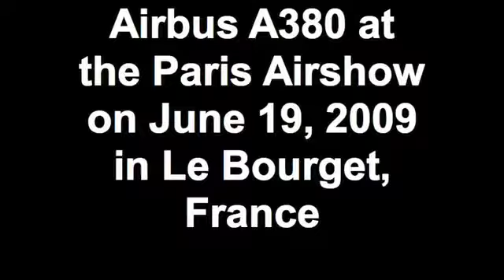Airbus A380 at the Paris Airshow on June 19, 2009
Performing routines at the Paris Airshow in Le Bourget, France on 19 June, 2009.